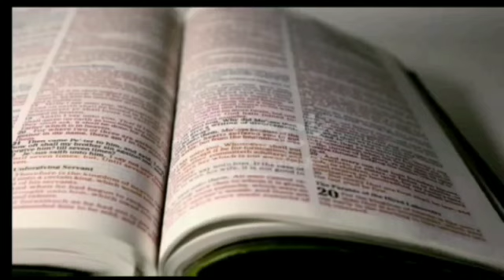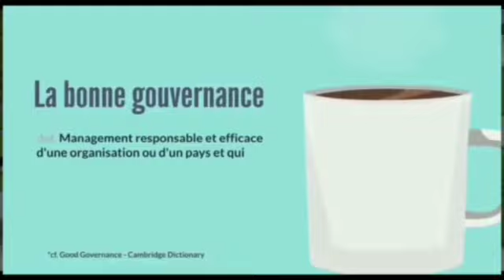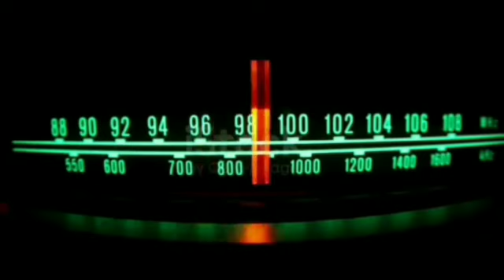PROPHETIE : RAPPEL - PRESIDENTIELLE 2018 ET CAN 2019 AU CAMEROUN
Le cœur du roi est un courant d'eau dans la main de l'Éternel; Il l'incline partout où il veut.
jusqu'à ce que tu saches que le Très Haut domine sur le règne des hommes et qu'il le donne à qui il lui plaît.